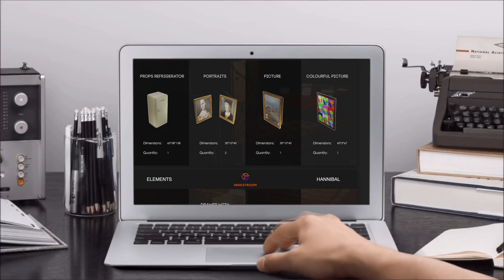ESCAPE ROOM SCENARIO